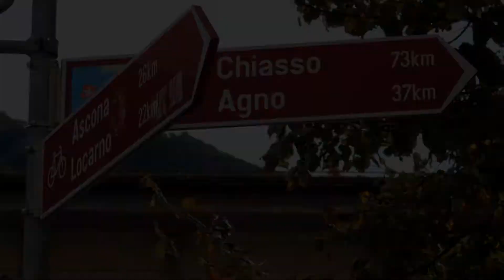e-bike Flyer Tour Tessin Italien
Rainy & cold October days in the north of Switzerland - sunny days in the south! E-bike Tour with "Flyers" - "Rent a bike" at Bellinzona - through the Canton of Tessin and northern Italy. A real treat with a permanently built in tailwind. Music: Andreas Vollenweider "Stella"